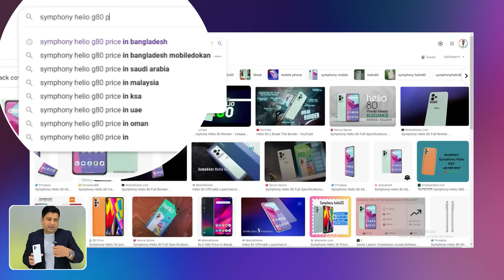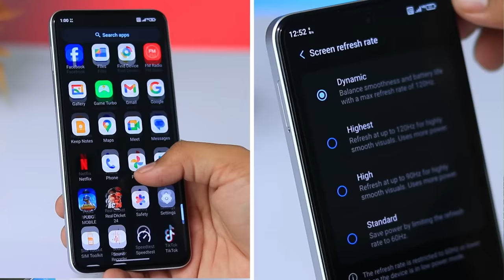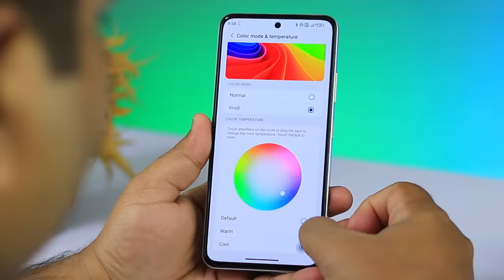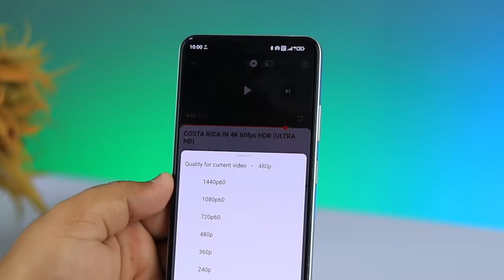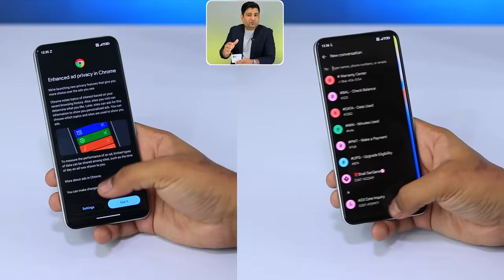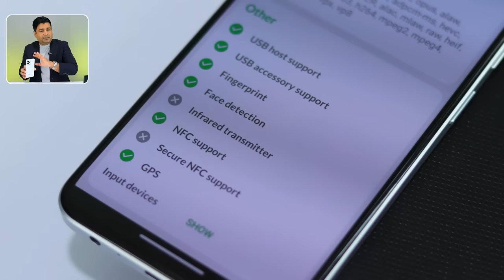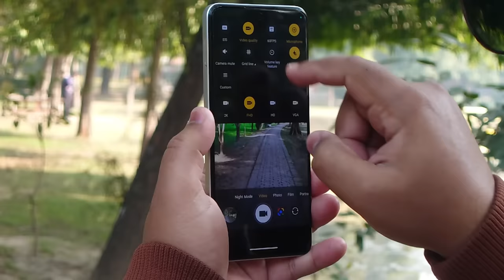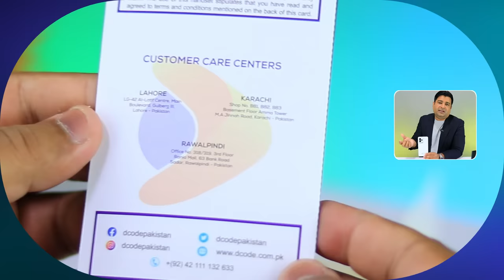This Phone Has SOLID Specs Under 40,000, But...!!! Dcode Bold 3 Pro My Clear Review 🔥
In this video, This Phone Has SOLID Specs Under 40,000, But...!!! Dcode Bold 3 Pro My Clear Review 🔥 Maine aik Hot specs walay phone ko review kiya ha jo under 40k apko milay ga. So agar ap under 40000 aik phone buy krna chahtay hain to ya video apko kafi help krnay wali ha.

I Tested This Powerful Sony Phone 🔥 60fps PUBG, 120Hz OLED Display - Sony Xperia 5 Mark 2 Review 🔥